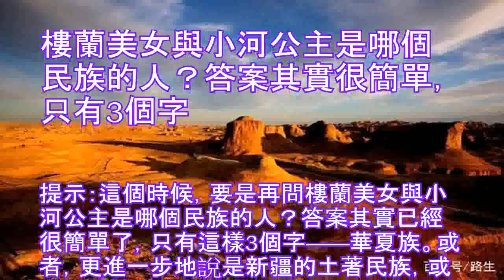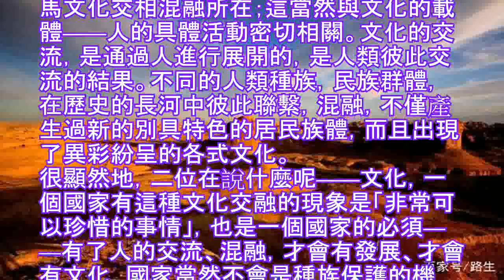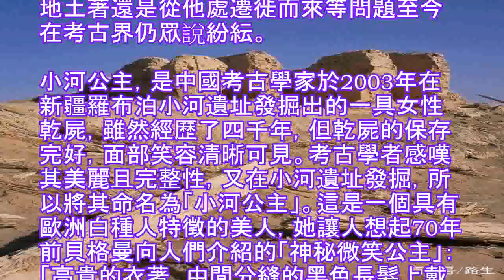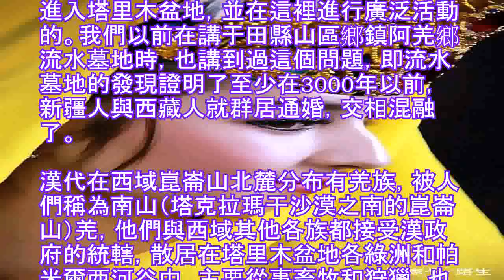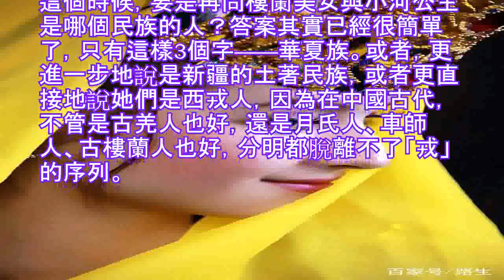樓蘭美女與小河公主是哪個民族的人？答案其實很簡單，只有3個字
提示：這個時候，要是再問樓蘭美女與小河公主是哪個民族的人？答案其實已經很簡單了，只有這樣3個字——華夏族。或者，更進一步地說是新疆的土著民族，或者更直接地說她們是西戎人，因為在中國古代，不管是古羌人也好，還是月氏人、車師人、古樓蘭人也好，分明都脫離不了「戎」的序列。
事實上，在新疆這個地方有白人是正常的，沒有白人反而不正常了。我們可以想像這樣的場景，在國家還沒有出現的史前社會，不同膚色的人群在新疆這個地方相遇、相識、相融，組成了一個個的部落，美麗而動人的生息繁衍，進而成為新疆大地的主人。
至公元前一世紀中葉，新疆在政治上進入西漢王朝版圖，這些人不管是從哪裡來、是什麼樣的人種，都成了地地道道的中國人，這是當時新疆人的期盼，他們需要一個強有力的、文明而且先進的政府來進行統一和有效的管理，它是一件自然而然的、非常正常的事情，沒有必要遮遮掩掩的。
為此，在中國的古籍里，關於這些人群的遷移、交流不絕於書。需要說明的是，中國不是因為新疆才有了白人記述，曾經被匈奴人打敗的月氏人和曾經遊牧與河西走廊的烏孫人，以及我們現在說的東胡系的一些民族或者人群中，就是有白人的。
季羨林先生：「我曾經在許多地方都講過，世界四大文化都匯流在一起的地點，只有新疆一處，此外沒有任何地方。新疆是一個多元民族多種的地區，這是一件極好的事情，非常可以珍惜的事情。」
新疆考古界權威人士王炳華表達了與季羨林先生相同的觀點：人們常說，新疆是中國文化與印度文化，波斯文化，希臘羅馬文化交相混融所在；這當然與文化的載體——人的具體活動密切相關。文化的交流，是通過人進行展開的，是人類彼此交流的結果。不同的人類種族，民族群體，在歷史的長河中彼此聯繫，混融，不僅產生過新的別具特色的居民族體，而且出現了異彩紛呈的各式文化。
很顯然地，二位在說什麼呢——文化，一個國家有這種文化交融的現象是「非常可以珍惜的事情」，也是一個國家的必須——有了人的交流、混融，才會有發展、才會有文化，國家當然不會是種族保護的機器。

但是，我們現在一些人甚至包括學界，卻有著一種幼稚得讓人可以發笑的思維，即是一提到白種人就會立即想到「外國人」，進而